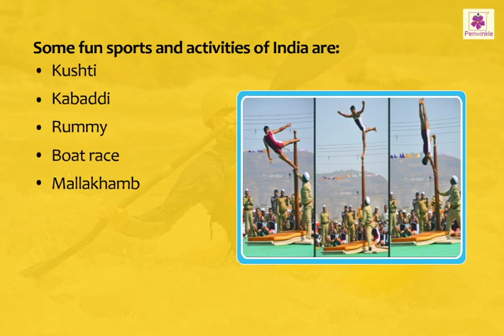Interesting Sports | Sports and Entertainment | Now You Know Book 2 | Periwinkle